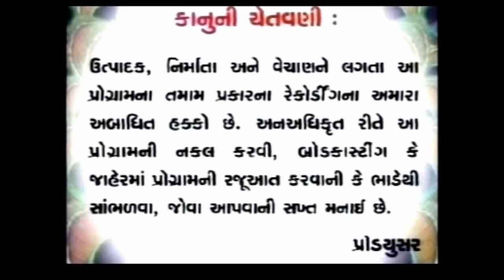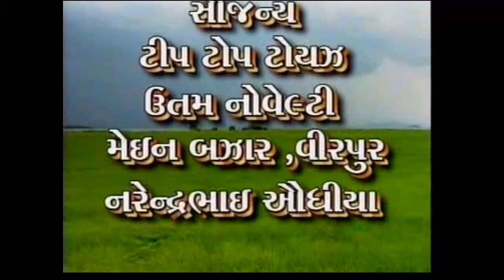પરમપૂજ્યશ્રી જલારામ બાપાની 222મી જન્મ જયંતી નિમિત્તે । હાલો હાલો વીરપુર હાલો। યોગેશપુરી ગોસ્વામી ।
" સ્ટુડિયો સરસ્વતી" (જૂનાગઢ) યુટ્યુબ ચેનલ પર તરફથી વંદનીય સંત શિરોમણી શ્રી જલારામ બાપા ની કૃપા અને આશીર્વાદ આપ સર્વે ધર્મપ્રેમી જૂનાગઢવાસીઓ પર સદાને માટે વરસતા રહે તેવી સર્વે લોકોને ખુબ ખુબ શુભેચ્છાઓ.
Producer : MANOJ N JOBANPUTRA
Channel Executive : NEVIL M. JOBANPUTRA
Song : HALO HALO VIRPUR HALO
Singer : YOGESHPURI GOSVAMI
Co Singer : Niru Dave ,Urvi Purohit